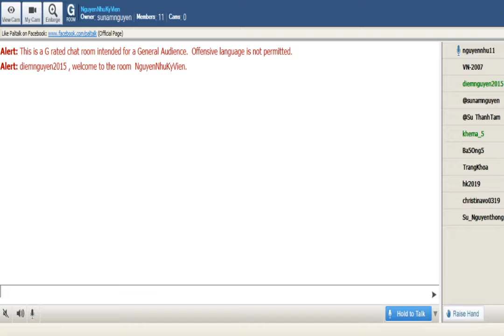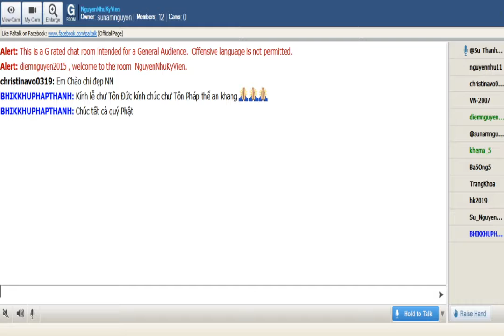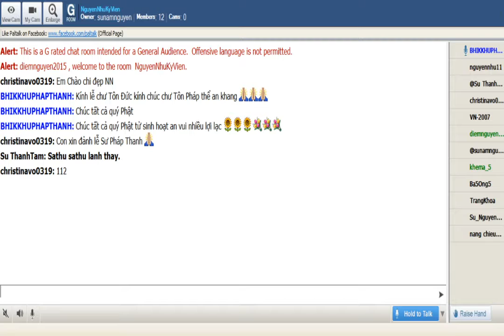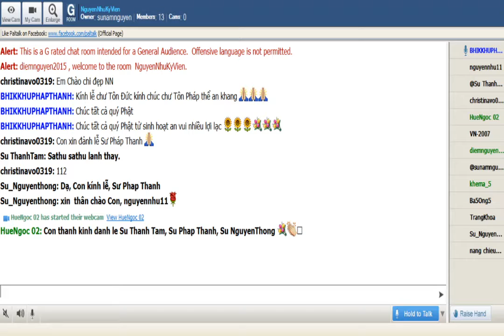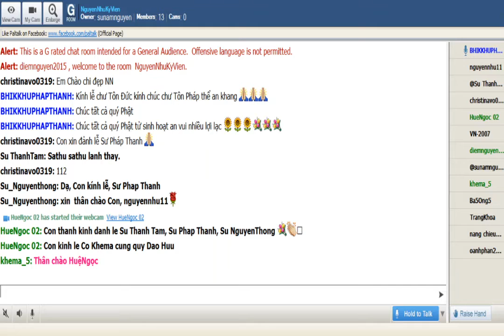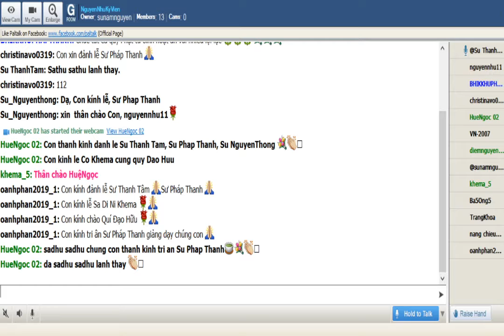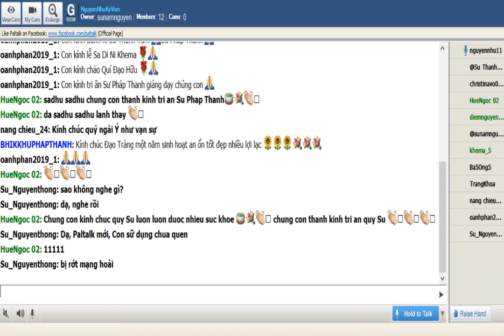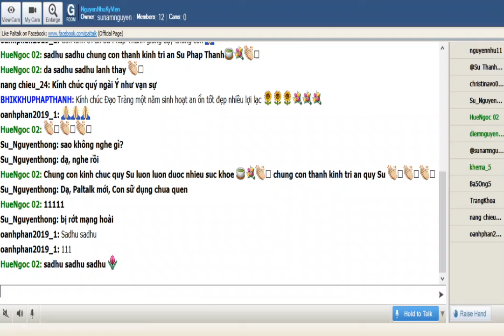12_NguyenNhuKyVien Thứ Ba Dec 31-2019. Sư Pháp Thanh thuyết giảngNgạ Quỷ Sự_12.Chuyện Con Rắn(Uraga)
NguyenNhuKyVien Thứ Ba Dec 31-2019 (Buổi 12). Sư Pháp Thanh thuyết giảng:"Ngạ Quỷ Sự_Petavatthu "Tập II-B_Phẩm I-Phẩm Con Rắn_12. Chuyện Con Rắn (Uraga)
@@@ Bậc Đạo Sư kể chuyện này trong lúc đang trú tại Jetavana (Kỳ Viên).
Thuở ấy tại Sàvatthi (Xá-vệ) tương truyền con trai một vị đệ tử tại gia từ trần. Người cha đắm mình vào nỗi sầu khổ khóc than, không bước ra ngoài; vị ấy không thể làm gì được nên chỉ ở trong nhà.
Lúc ấy, Bậc Đạo Sư vừa xuất định Đại bi từ sáng sớm đang quán sát cõi trần với Phật nhãn, sau khi thấy người đệ tử tại gia kia, Ngài cầm y bát và đến đứng ngay tại cửa nhà vị ấy.
Vị đệ tử ấy vội vã đi ra tiếp đón Ngài, đỡ lấy bình bát và mời Ngài vào trong. Đức Thế Tôn nói với vị ấy:
- Này cư sĩ, sao ông có vẻ mang nặng sầu tư?
Vị ấy đáp:
- Bạch Thế Tôn, quả thật con trai yêu quý của con vừa qua đời, nên con mang nặng sầu tư.
Sau đó, đức Thế Tôn, bậc ly sầu, kể cho vị ấy nghe chuyện Tiền Thân Con Rắn (Kinh Bổn Sanh số 354).
Thuở xưa trong quốc độ Kàsi, ở Ba-la-nại có một gia đình Bà-la-môn được mệnh danh Dhammapala (Hộ pháp). Trong nhà này, vị Bà-la-môn, bà vợ, con trai, con gái, con dâu, nữ tỳ, tất cả mọi người đều hân hoan thích thú hướng tâm niệm về cái chết. Bất cứ ai rời khỏi nhà đều nói cho những người khác biết và ra đi không hề bị ai để ý gì cả.
Rồi một hôm, vị Bà-la-môn cùng con trai ra đồng và cày ruộng, trong khi cậu trai nhóm lửa để sấy khô cây cỏ. Tức thì một con rắn hổ mun sợ hãi bò ra khỏi lỗ cây và cắn cậu trai vị Bà-la-môn. Cậu từ trần và hóa sanh làm Sakka Thiên chủ.
Còn vị Bà-la-môn, sau khi tắm rửa thật sạch sẽ và xoa dầu thơm cho mình xong, được đám người hộ tống vây quanh, vị ấy đặt thi thể con lên dàn hỏa và châm lửa giống như thể vị ấy đang đốt một đống củi vậy. Vị ấy cứ đứng đó, không sầu não cũng chẳng tự hành hạ mình, sau khi đã chú tâm vào niệm vô thường.
Bấy giờ con trai vị Bà-la-môn đã hóa sanh làm Sakka Thiên chủ chính là Bồ-tát. Sau khi suy xét thiện nghiệp đã làm ở kiếp trước và đầy lòng thương xót cha Ngài cùng quyến thuộc, Ngài liền đến chỗ ấy, giả dạng một Bà-la-môn.
Khi Ngài thấy mọi người không than khóc, liền bảo:
- Này, chư vị đang nướng thịt súc vật à, cho ta một ít; ta đang đói đây.
- Này Bà-la-môn, không phải là con vật đâu, con người đấy.
Bồ-tát hỏi:- Thế đó là kẻ thù của chư vị chăng?
Người cha đáp:- Chẳng phải kẻ thù đâu, mà là đứa con được bảo dưỡng trong lòng chúng tôi đấy, chính đứa con trai yêu quý đầy đủ các đức tính ưu tú của chúng tôi đấy.
Bồ-tát lại hỏi:- Thế tại sao ông không khóc con?
Vị Bà-la-môn đáp:
1. Như con rắn trút bỏ da tàn,/Đạt đến trưởng thành chính bản thân,/Cũng vậy, khi thân không hưởng lạc,.Đúng thời, người chết phải từ trần.
2. Kẻ bị thiêu không hiểu biết rằng/Họ hàng quyến thuộc vẫn đau thương,/
Cho nên tôi chẳng hề than khóc,/Nó đã đi theo đúng bước đường.
Sau đó Sakka Thiên chủ hỏi bà mẹ:
- Bà ơi, người chết ấy là gì của bà?
Bà đáp:
- Thưa Ngài, tôi đã cưu mang nó mười tháng trong bụng, tôi cho nó bú mớm, tôi dẫn dắt tay chân nó, nó là con trai tôi đã khôn lớn rồi.
Thiên chủ hỏi:
- Cho dù cha là đàn ông thường không khóc chứ lòng mẹ chắc chắn là mềm yếu. Tại sao bà không khóc?
Nghe vậy, bà đáp:
3. Không gọi, từ đâu nó đến đây,/Chẳng ai cho phép, nó đi ngay,/Nó đi, nó đến đều như vậy,/Sao phải khóc than nó chốn này?
4. Kẻ bị thiêu không hiểu biết rằng/Họ hàng quyến thuộc vẫn đau thương,/Cho nên tôi chẳng hề than khóc,/Nó đã đi theo đúng bước đường.
Sau đó, Ngài hỏi người chị:
- Này cô, người ấy là gì của cô?
- Thưa Ngài, đó là anh trai của con.
- Này cô, chị em gái thường rất yêu mến anh em trai. Tại sao cô không khóc?
Cô chị giải thích:
5. Nếu con khóc, sẽ phải gầy mòn,/Bù đắp, có gì trả lại con?/Còn phát sinh ra nhiều bất lợi/Cho bà con, quyến thuộc, thân bằng.
6. Kẻ bị thiêu không hiểu biết rằng/Họ hàng quyến thuộc vẫn đau thương,/Cho nên con chẳng hề than khóc,/Kẻ đã đi theo đúng bước đường.
Sau đó, Ngài lại hỏi người quả phụ:
- Người đó là gì đối với chị?
- Thưa Ngài, đó là chồng của con.
- Này chị, các người vợ thường rất yêu thương chồng mình. Tại sao chị không khóc?
Nàng liền giải thích:
7. Giống như đứa trẻ nọ kêu than
Khi mặt trăng kia cứ lặn dần,
Làm chính việc này đâu có khác
Người nào thương khóc kẻ từ trần.
8. Kẻ bị thiêu không hiểu biết rằng
Họ hàng quyến thuộc vẫn đau thương,
Cho nên con chẳng hề than khóc,
Kẻ đã đi theo đúng bước đường.
Sau đó Ngài hỏi cô nữ tỳ:
- Thưa Ngài, đó là cậu chủ con.
- Nếu vậy, chắc có lẽ cậu ấy đã đánh đập cô, và cô sắp làm quản gia rồi, bởi thế cô không than khóc, vì suy nghĩ: 'Ta rất sung sướng được thoát khỏi người đã chết này'.
Nữ tỳ đáp:
- Thưa Ngài, xin đừng nói như vậy với con. Điều ấy không đúng. Cậu chủ nhà đối với con đầy kiên nhẫn, thân ái, ân cần, cư xử đúng mực chân chánh như một thanh niên trưởng thành được nuôi dạy chu đáo.
- Thế tại sao cô không khóc?
Nàng đáp:
9. Giống như trường hợp Bà-la-môn
Có một chiếc bình đã vỡ toang
Không thể phục hồi, và cũng vậy,
Hoài công thương khóc kẻ từ trần.